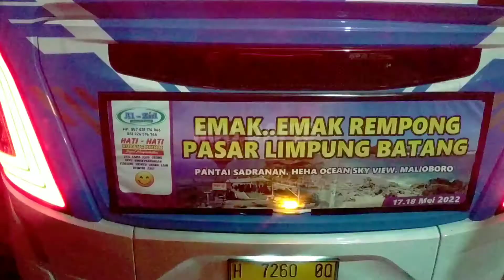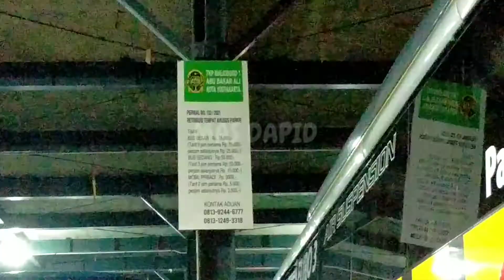BUS MBOIS BERDATANGAN‼️TITIK KUMPUL BUS WISATA YOGYAKRTA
sentra parkir abu bakar ali di Yogyakarta yang mulai ramai oleh bus² yg berwisata ke Yogyakarta..